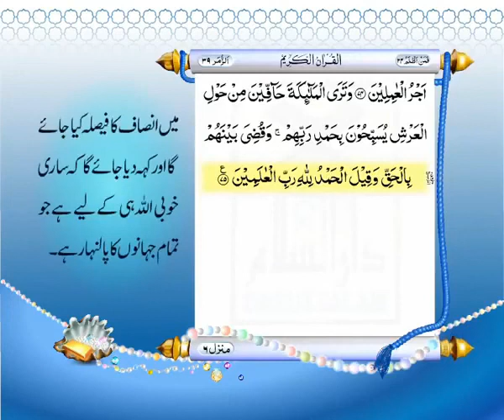Surah Zumar With Urdu Translation | Surat No 39 | Quran Aur Hadees